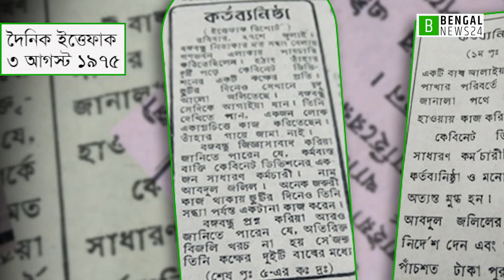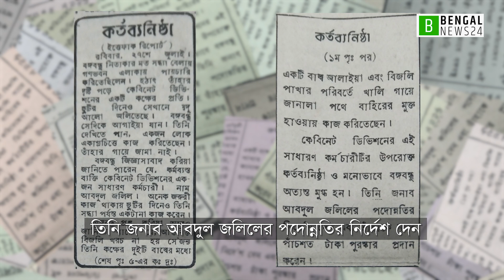ফ্যান-বাতি বন্ধ রেখে বঙ্গবন্ধুর পুরস্কার পেয়েছিলেন সরকারী কর্মচারী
১৯৭৫ সালের ২৭ জুলাই ছুটির দিন সন্ধ্যায় গণভবনে নিজের অফিস কক্ষে বসে কাজ করছিলেন মন্ত্রিপরিষদ বিভাগের কর্মচারী আব্দুল জলিল। ফ্যান বন্ধ রেখে জানালার পাশে বসে কাজ করছিলেন তিনি। বন্ধ করে রেখেছিলেন কক্ষের দুইটি বাল্বের একটি। গণভবনে পায়চারী করতে বের হয়ে এ ঘটনা নজরে পড়ে রাষ্ট্রপতি বঙ্গবন্ধু শেখ মুজিবুর রহমানের। তিনি একজন সরকারী কর্মচারীর এমন কাজে খুশি হন। সঙ্গে সঙ্গে আব্দুল জলিলকে নগদ পাঁচশত টাকা পুরস্কার ও পদন্নোতির নির্দেশ দেন তিনি। ১৯৭৫ সালে আজকের দিনে দৈনিক ইত্তেফাকের প্রথম পাতায় প্রকাশিত একটি খবরে এমন তথ্য পাওয়া গেছে।